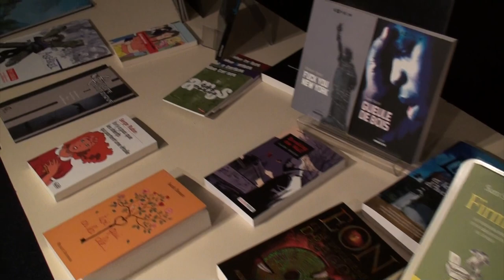LékriDézados : "La porte perdue" par Sarah